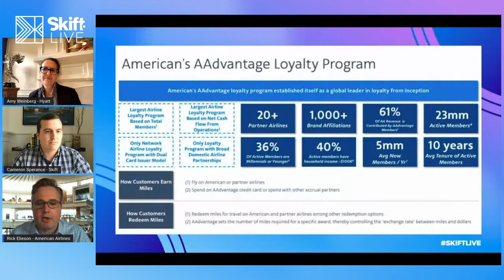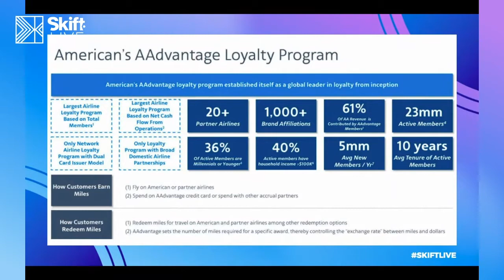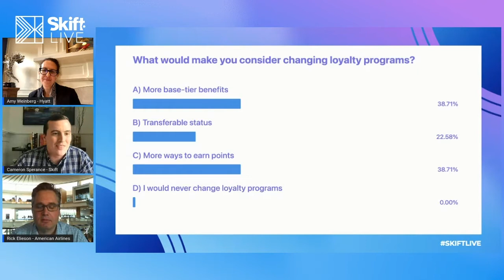How Miles and Points Matter as Travel Recovers at Skift Loyalty & Subscription Summit 2021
A conversation between Hyatt's Amy Weinberg, American Airlines' Rick Elieson, and Skift's Cameron Sperance at Skift Loyalty & Subscription Summit on April 21, 2021.